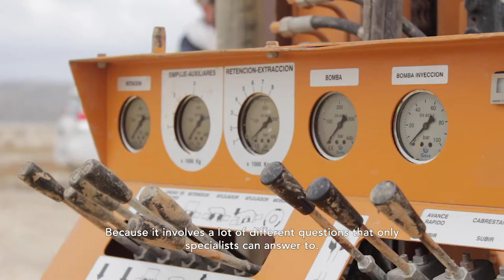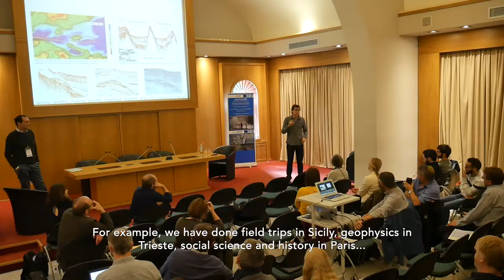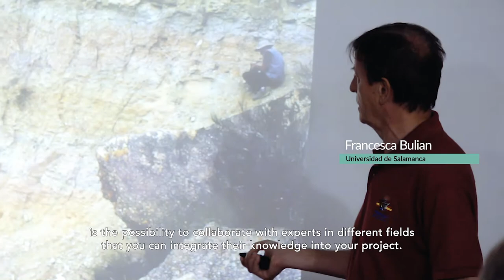SALTGIANT ITN project (teaser)